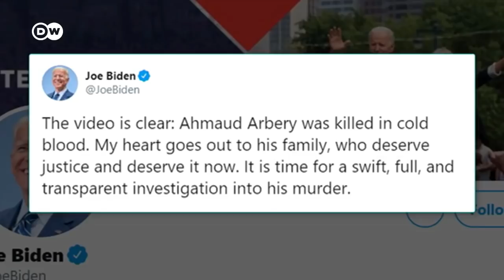Autores del asesinato detenidos en Georgia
La detención ocurre tras la publicación de un video del incidente, que ha creado gran indignación en Estados Unidos. Un hombre y su hijo persiguieron al joven de 25 años  Ahmau Arbery, que practicaba deporte, al creer que era un ladrón.